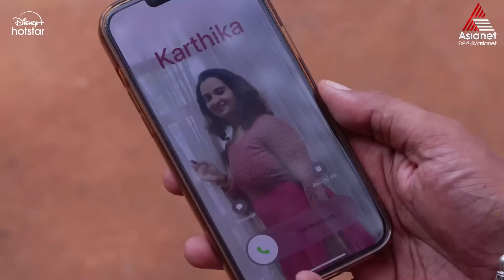Mounaragam പ്രകാശൻ പെൺകുട്ടികളുടെ കാൽ കഴുകണമെന്ന ആവശ്യവുമായി കാർത്തിക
Kalyani, a mute girl, is abandoned by her father. As she longs for his affection, Kiran, a guardian angel, enters her life. What turn will their life take now?